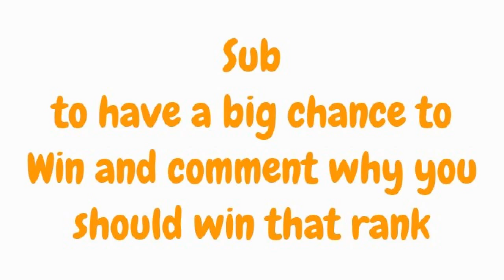Cheetah Playz MC Lets Play Ep. 1: Pilot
I had a good time it was funny to see me play but sry for the low sound I dont know why that happened but I hope you enjoy there will be a big giveaway for a Rank on a server still haven't picked but you can enter by subing and liking this vid and commenting why you should win the rank the rank will be given on the 20 sub mark